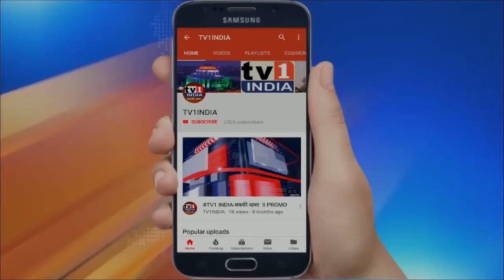नवी मुंबई में किसानों के समर्थन में सिख समुदाय का मोर्चा, कलंबोली से पनवेल तक चला विरोध प्रदर्शन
कृषि कानूनों के खिलाफ दिल्ली में प्रदर्शन कर रहे किसानों के समर्थन में अब नवी मुंबई का सिक्ख समुदाय भी सड़कों पर उतर आया है. आज शहर के सैकड़ों सिखों ने पंजाबी भाईचारा का नारा देते हुए कलंबोली से पनवेल गुरूद्वारा तक मोर्चा निकाला और मोदी सरकार से कृषि कानूनों को रद्द करने की मांग की.